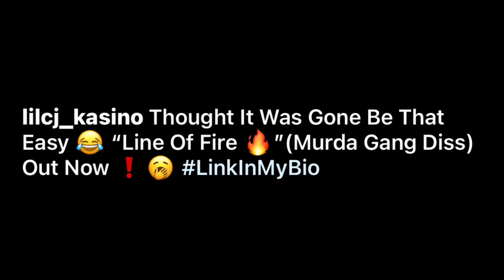🚨 Lil Cj Kasino Went Completely Off On Murd@G@ng PB On New Song ‼️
Go yayo is released and everything is going back to the old Fort Worth

Murdagang PB made A disrespectful video that had a scene of a fake Jdub